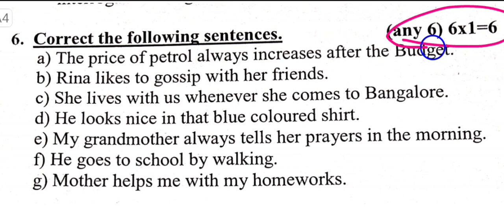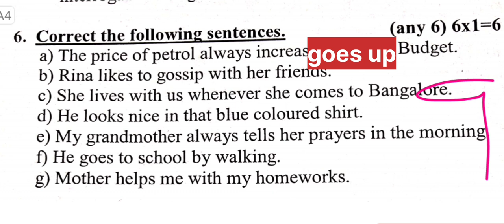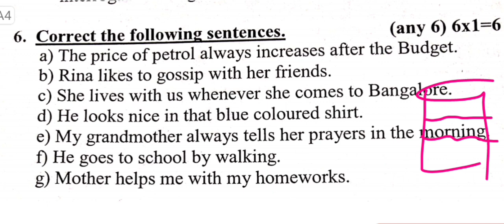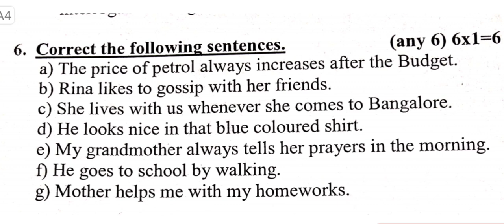Error Correction - Spoken English in RKM Golpark | Beginners Course